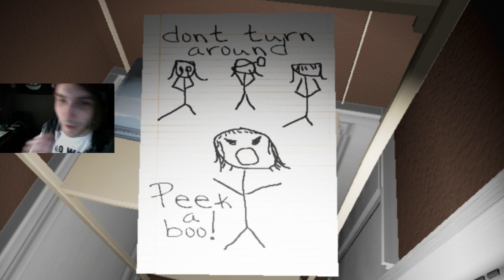IM SO SCARED! Emily Wants To Play!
MattG124
301 OXFORD ST W.
London ON
Canada
N6H5C4